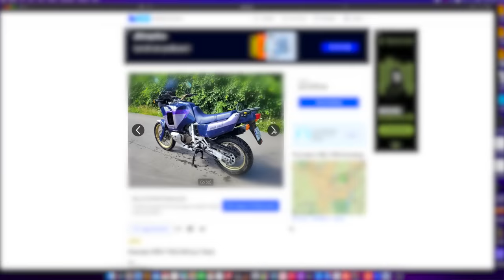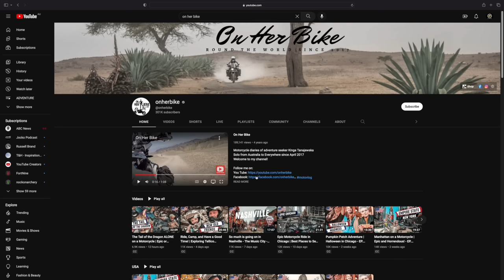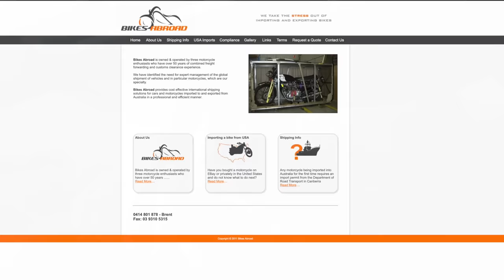Trying to license a foreign motorcycle - The Warhorse Down Under EP 2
My old Africa Twin isn't a model which Honda imported into Australia in the 90's, so I have to get the bike ADR approved and then it has to pass a vehicle inspection before she can be licensed to ride in Australia!